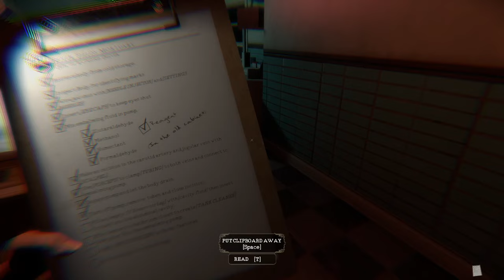The Mortuary Assistant - Still Scared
I am back at the Mortuary after maybe a year and a half... it's time to set things right. Will I finally get the "Good Ending"? Maybe.